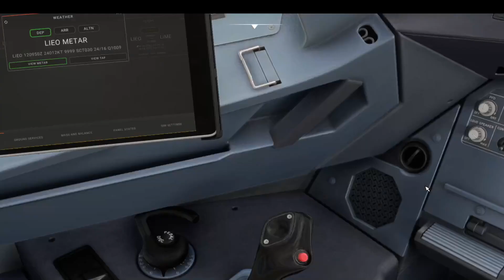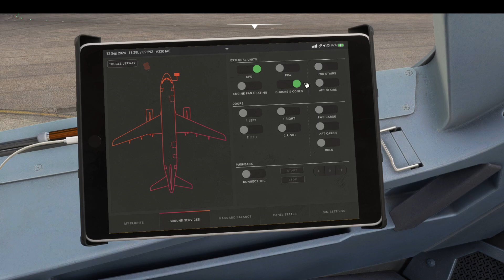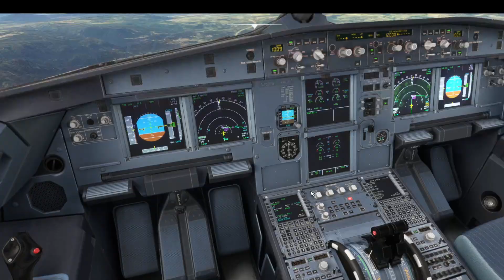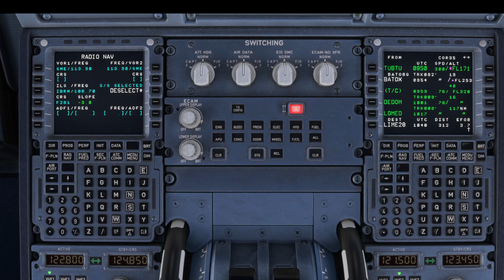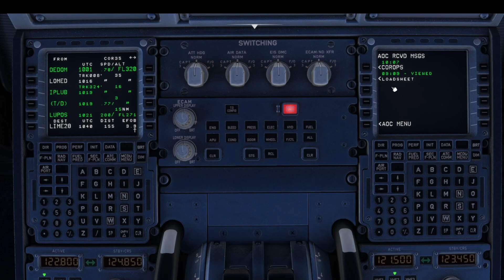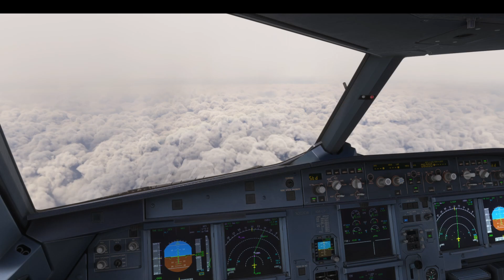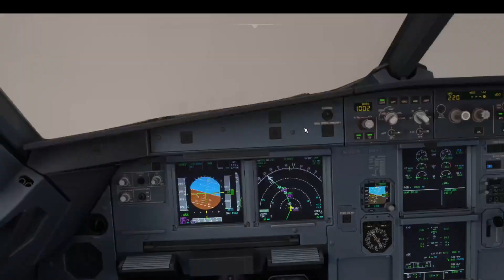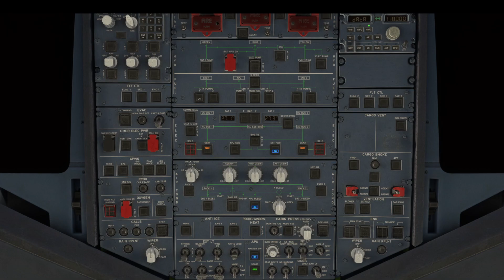Crow Airlines // MSFS // Olbia (OLB) - Bergamo (BGY) // A320 // IVAO